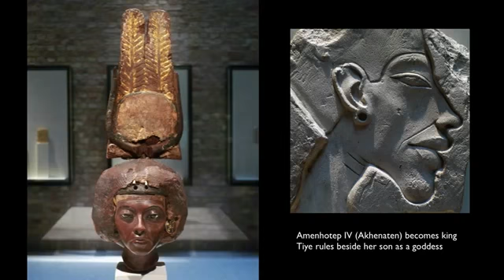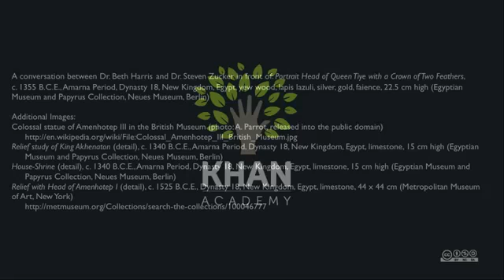QueenTiye with a Crown of Two Feathers